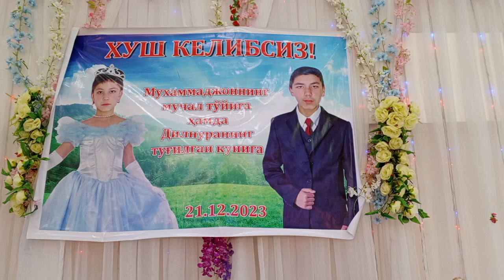NUROBOD TUMANI JOM ELIDA XIZMATIMIZ 21,12,2023